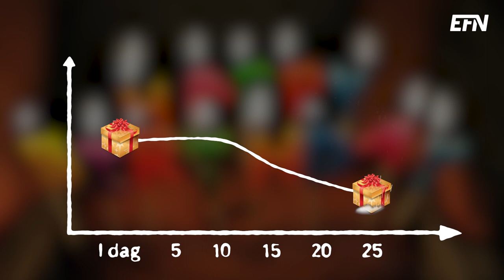Why Nordhaus won a Nobel Memorial Prize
The 2018 Nobel Memorial Prize in Economic Sciences was awarded to Paul Romer and William Nordhaus.

Nordhaus was awarded “for integrating climate change into long-run macroeconomic analysis”, in the words of the Academy.

Swedish journalist Katrine Marçal explains why even though Nordhaus’ work focuses on climate change, he is no favourite among the environmentalists..